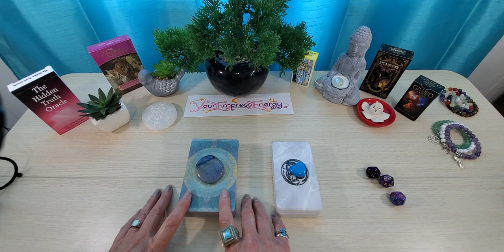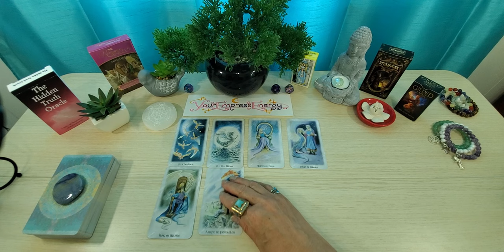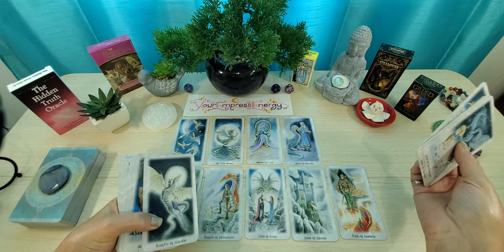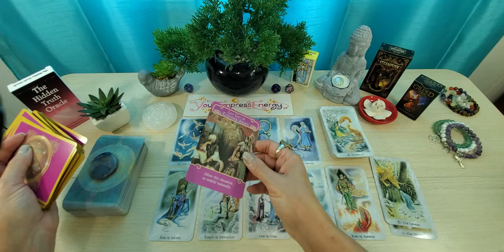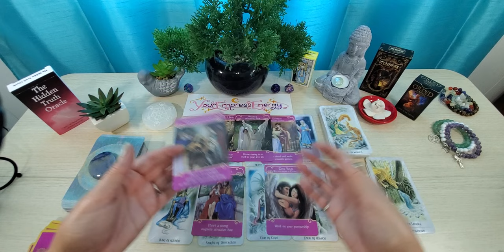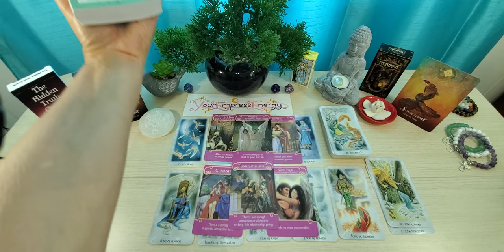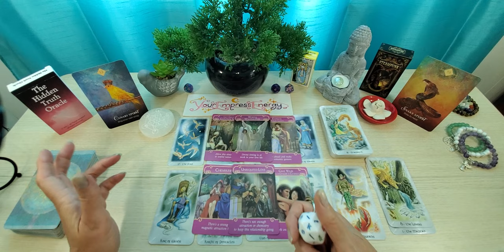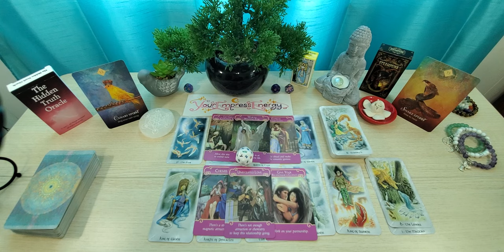TAURUS ♉️ MANIFESTING YOUR SOULMATE! ❤ SPIRIT SAYS SING YOUR SONG 🎵